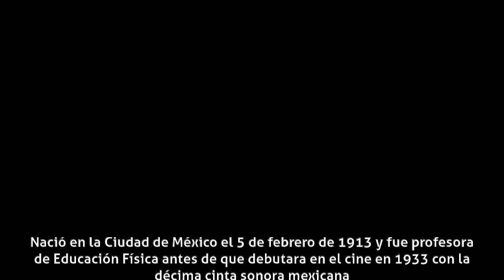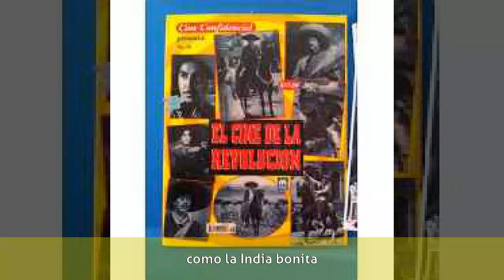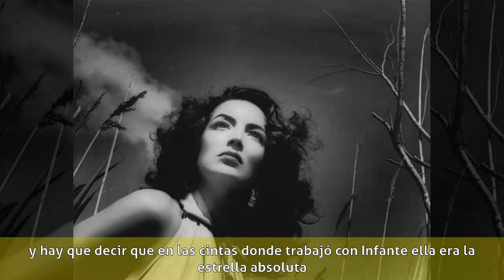María Luisa Zea - Biografía